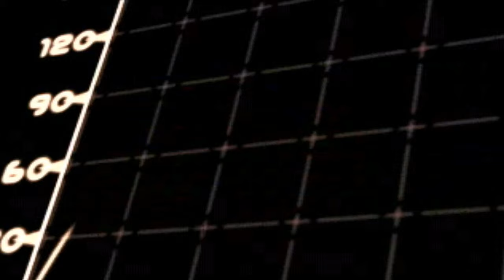Need for Speed III: Hot Pursuit (PC) - Opening Movie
Released on PC & PS1 in 1998!
For many this is still the greatest NFS to come out of the 90's. Cops are back with a vengeance after being left out of the last game and this time they're not fucking around! And if that wasn't enough? Three words:    Rom Di Prisco